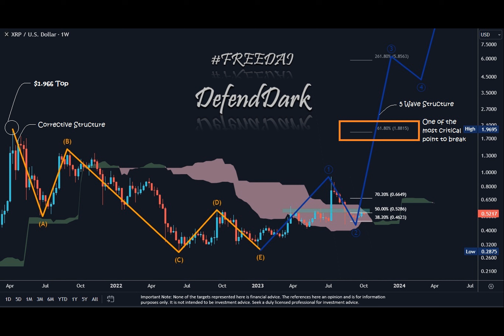XRP Price Prediction: Crypto Analyst’s Wave Theory Predicts 1137% Rise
Another bullish XRP price prediction has made its way to the fore following a weekend of muted performance. This time around, a crypto analyst is expecting an explosive rally for the altcoin that could see the XRP token rally to a new all-time high above its 2018 peak.